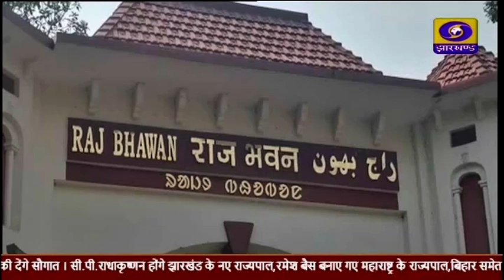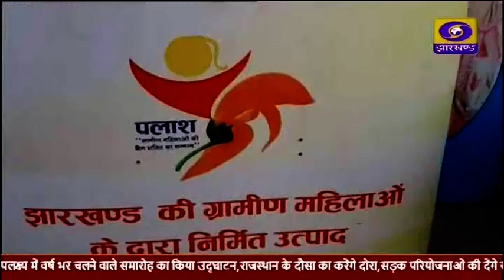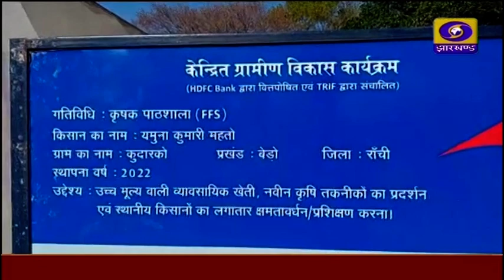दोपहर प्रादेशिक समाचार 12 02 2023